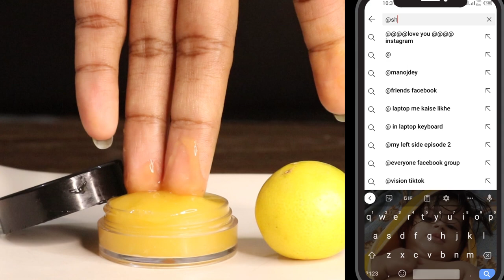DIY Cream to Remove Dark Spots, Hyperpigmentation, Freckles, Melasma treatment ( HOMEMADE)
Remove Dark Spots, Hyperpigmentation, Freckles, Melasma treatment ( HOMEMADE)
aaj share kr rahi hun ap sab ki demand par boht hi effectiver super powerful cream jo apny ghar par banaegy
aapko is cream ki zarort thi na ??
Instagram Shumailas Diary:
انسٹاگرام لنک شمائلہ⬇⬇⬇⬇⬇

YouTube channel link Shumailas Diary:
یوٹیوب چینل لنک شمائلہ⬇⬇⬇⬇⬇

Facebook page link Shumailas Diary:
فیس بک شمائلہ⬇⬇⬇⬇

Mix Glycerin & Secret Ingredient in Clobevate for Skin Whitening, Hand & Feet Lightning | dark spots on face removal | freckles treatment at home | freckles removal cream
Magical Turmeric Cream | In 3 days it removes pigmentation, dark spots, freckles and treats melasma
how to remove pigmentation from the face naturally | how to remove dark spots from the face | how to remove black spots from the face at home
best way to remove dark spots on the face | Incredible Facial Mask To Remove Dark Spots And Skin Pigmentation Instantly!